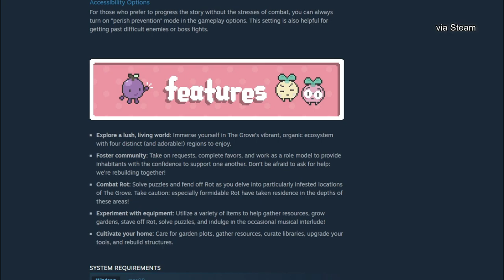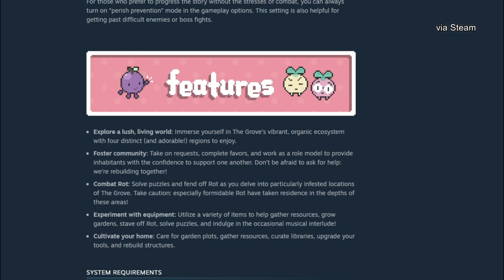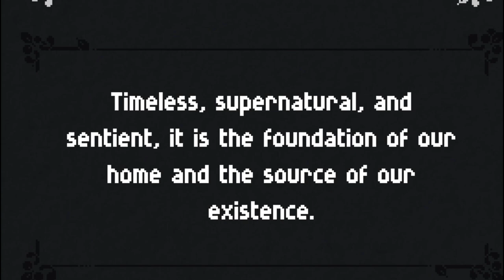I guess I gotta get used to this... | First Impressions: Garden Story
Let's check out Garden Story for the first time! It's classified as a social sim / action RPG but due to its ✨aesthetic✨ I thought it would be a good fit for the channel. Hope you enjoy!

In this video (slight spoiler warning):
- Welcome to The Kindergarden"
- "Moving to Spring Hamlet